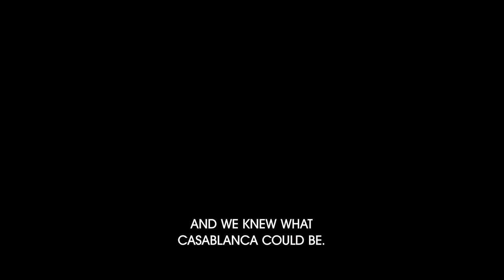Spinning Gold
A biopic of 1970s record producer Neil Bogart, co-founder of Casablanca Records